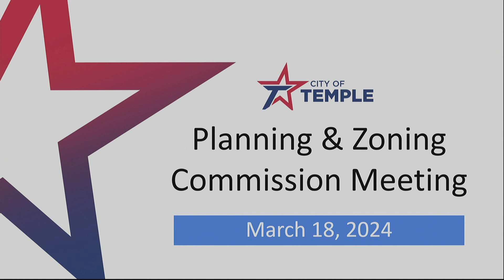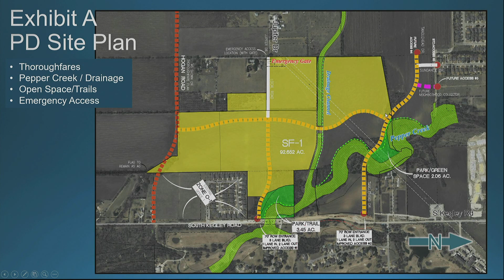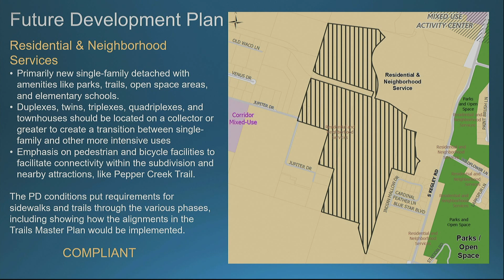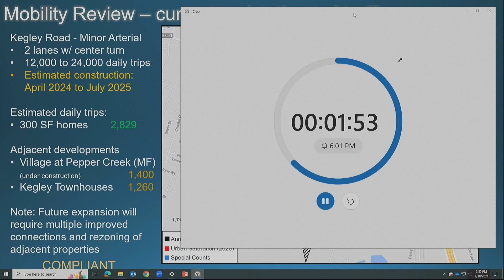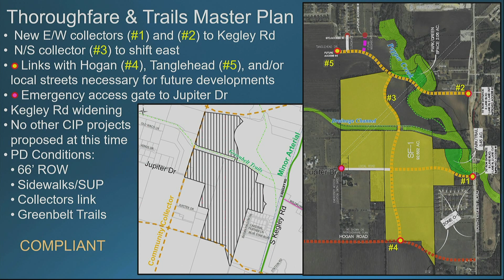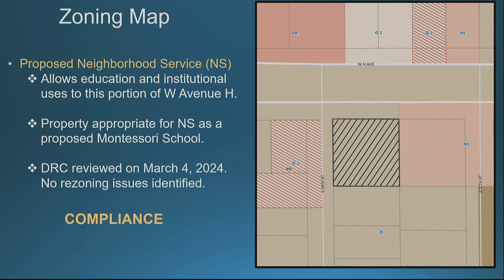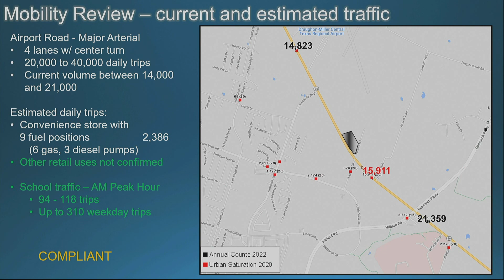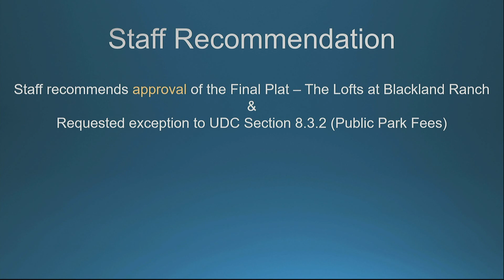Planning and Zoning Commission Regular Meeting March 18, 2024